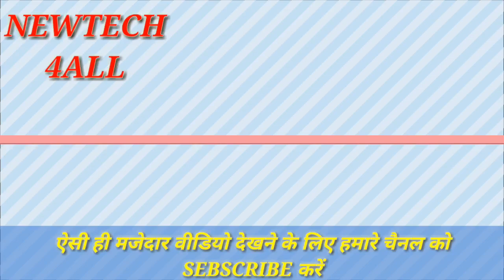Holi dance || best dance of 2018 || dehati dance || village dance video || funny video dance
Yah ek holi ka dance dehati video hai.